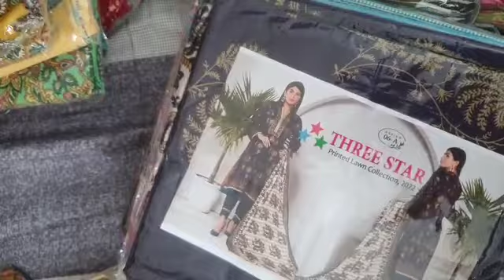client review orchard and three star at wholesale